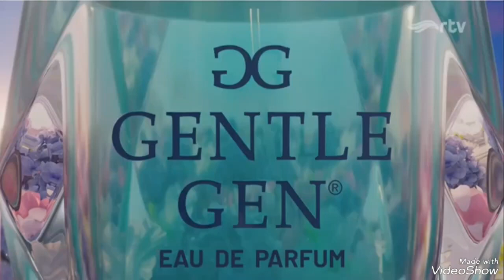Iklan Gentle Gen Mingguan Rp.17.900